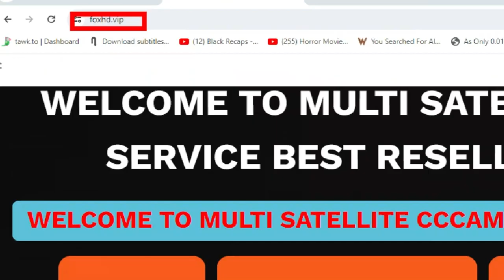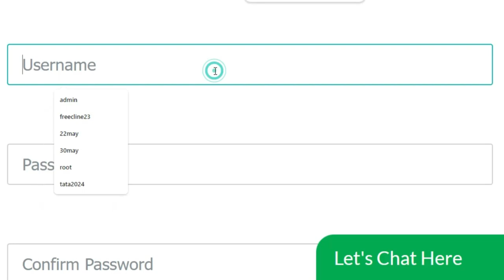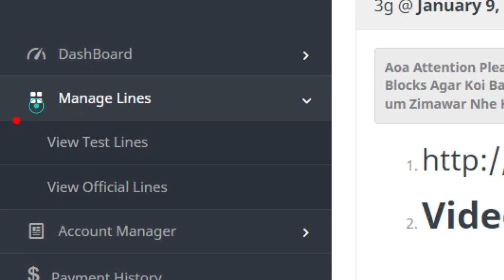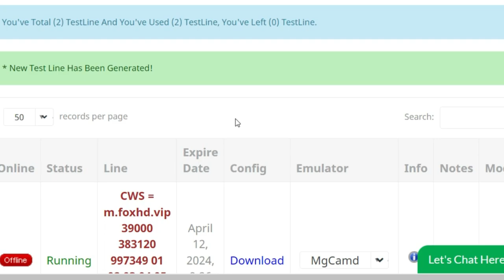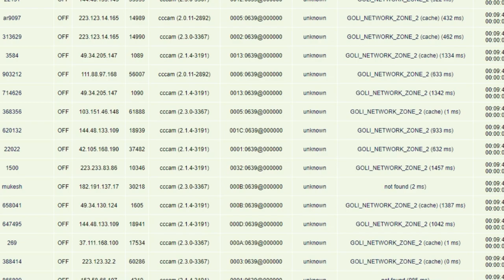365 Days Free Cline l Free Cccam Cline Panel 2024